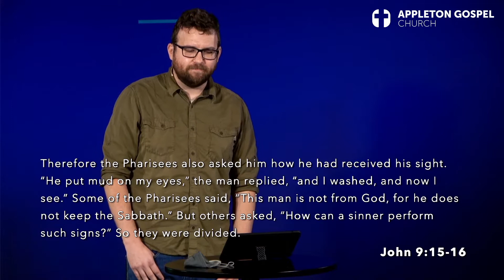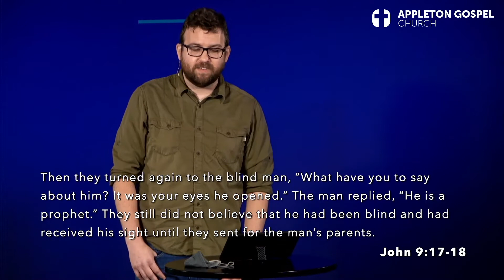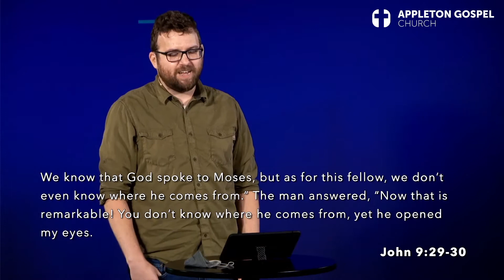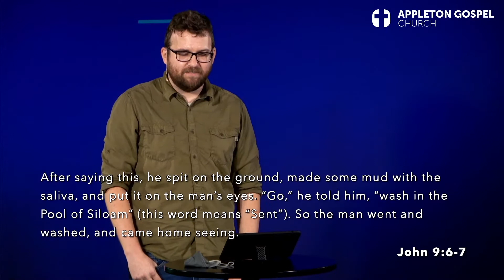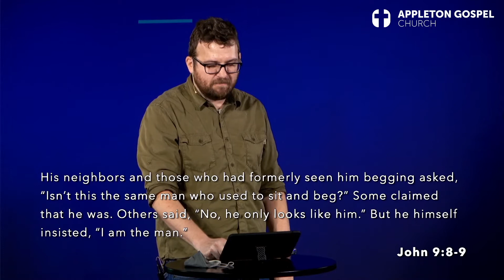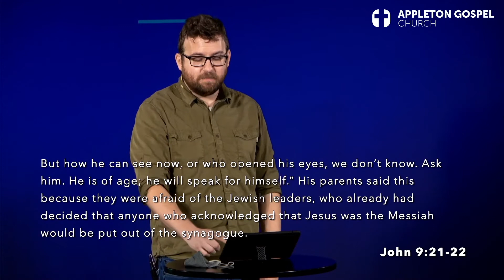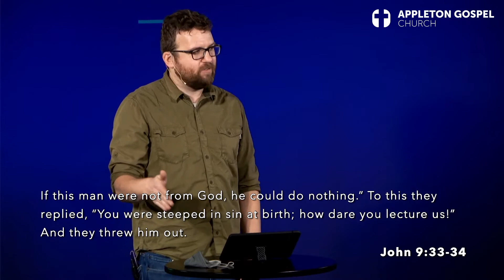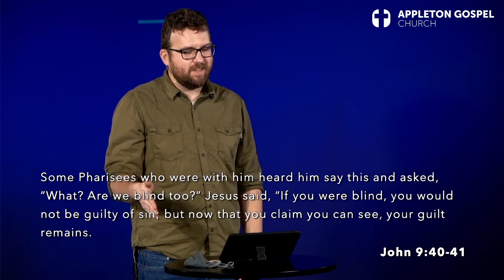The Blind See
"Super Natural" is a sermon series on the miraculous works of Jesus in the Bible. What does it mean that Jesus healed a man born blind? Jesus heals uniquely and purposefully. Healed eyes are meant to be focused on Jesus. Who Jesus heals, he won't abandon. Recorded on April 11, 2021, on John 9, by Ted Selker.

Appleton Gospel Church is all about good news. Life can be nuts. We help people find stability and hope in this crazy world by sharing good news every week.